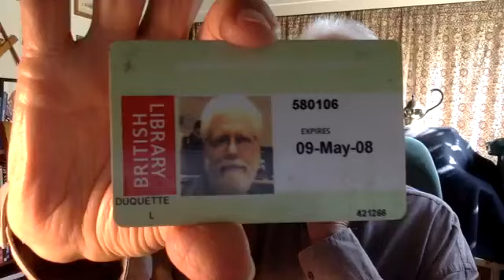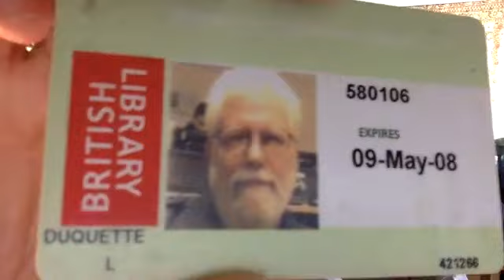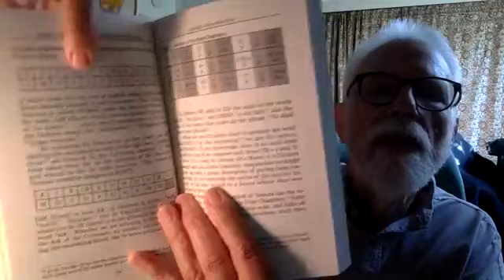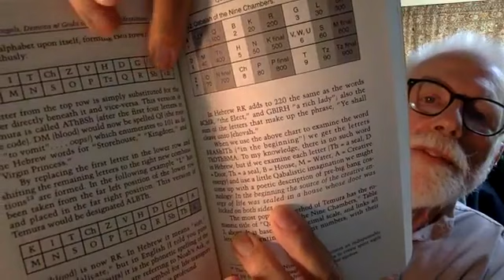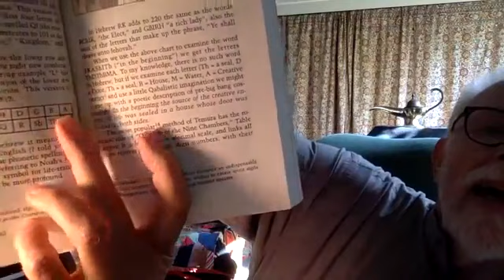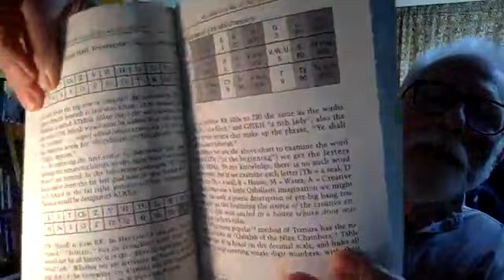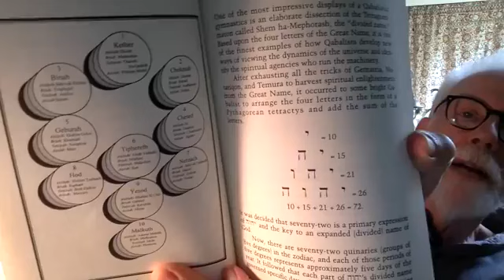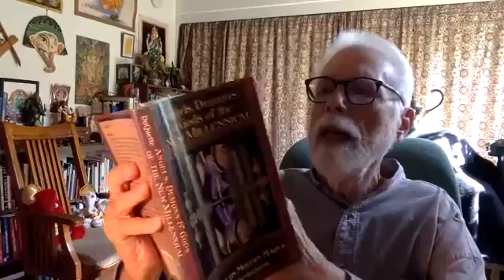Lon Milo DuQuette Reads "Angels, Demons & Gods of the New Millennium" Part 5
Lon Milo DuQuette Reads "Angels, Demons & Gods of the New Millennium" Part 5 of 22